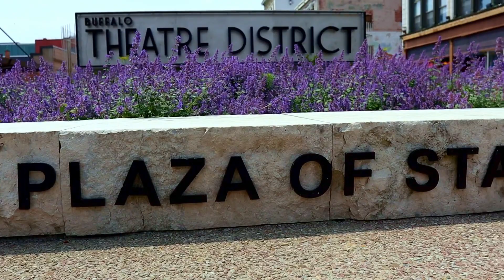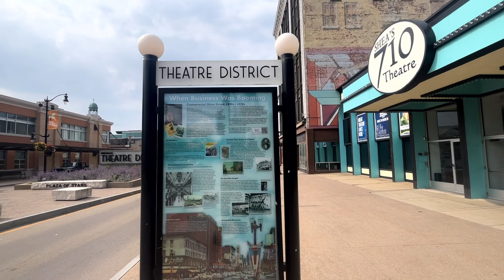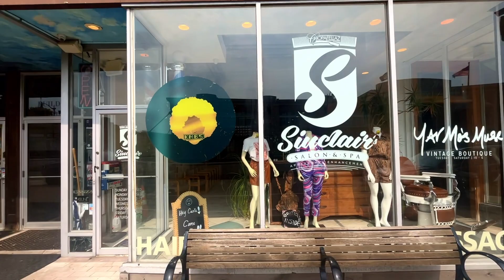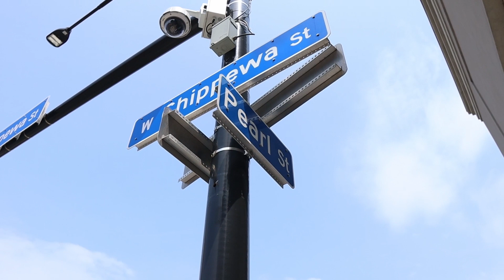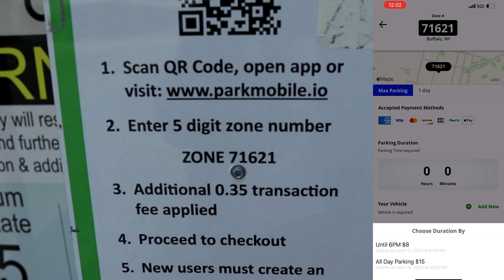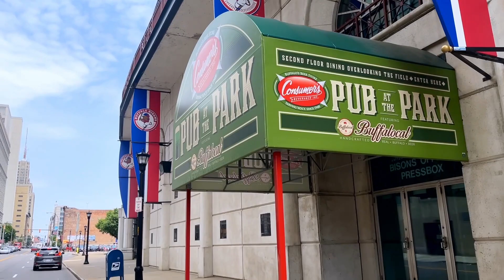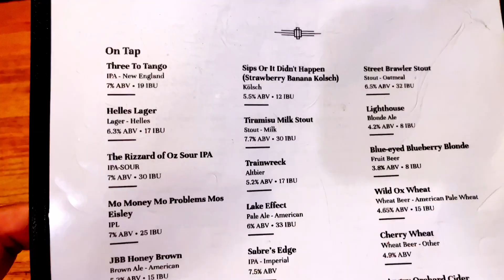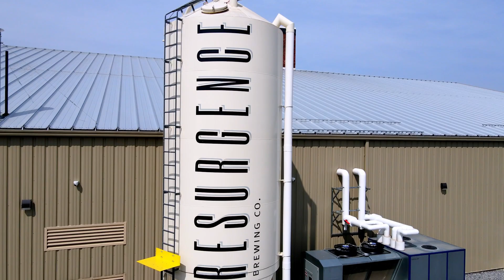Downtown Buffalo, NY| An Incredible walkthrough and Guide through Downtown Buffalo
Are you thinking about moving to Buffalo NY? And you are very curious to see what goes on in the downtown buffalo area? Let me take you around and show you everything down town buffalo has to offer!

Downtown Buffalo NY is a lakefront district of modern office buildings and art deco towers, including ornate City Hall, with views from its 28th floor. The neoclassical Market Arcade, built in 1892, contains an atrium of boutiques and an upscale food hall, with craft breweries found on nearby streets. Shea’s Performing Arts Center features Broadway shows in a 1926 movie palace, while big-name bands play KeyBank Center.

📲 We have so many people contacting us who are moving here to Buffalo or around Buffalo, and we ABSOLUTELY love it! Honestly if you are moving/ relocating to Buffalo or any suburbs around it, we can make that transition so much easier on you!!

This link below will take you to our direct site for the BEST and QUICKEST way to get in contact with us:

00:00 Intro
01:36 Theater District
04:59 Chippewa Street
08:26 Parking
09:29 City Hall
14:20 Pearl Street
16:39 Things to do
21:56 Outro